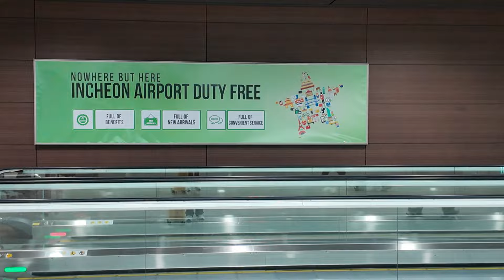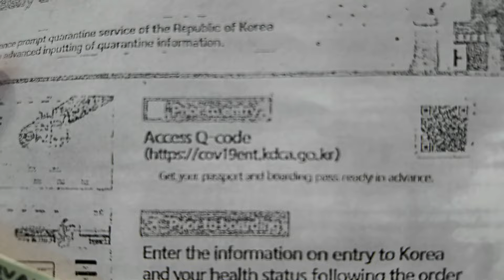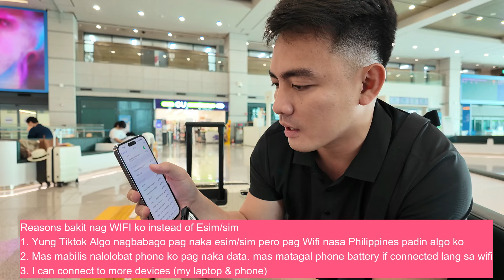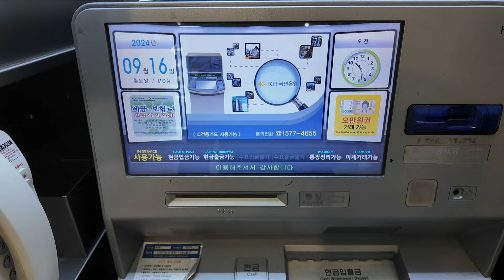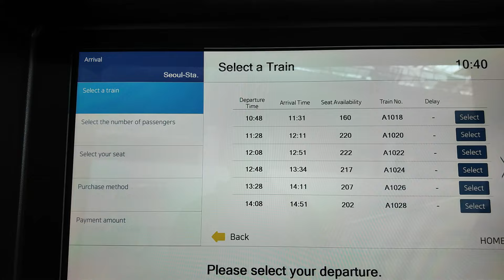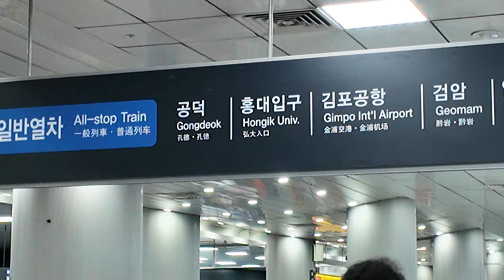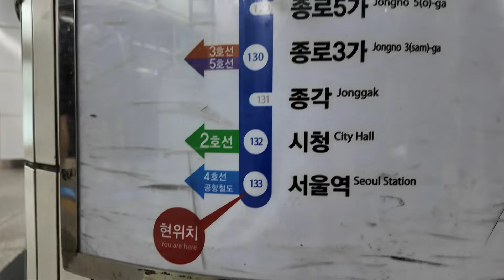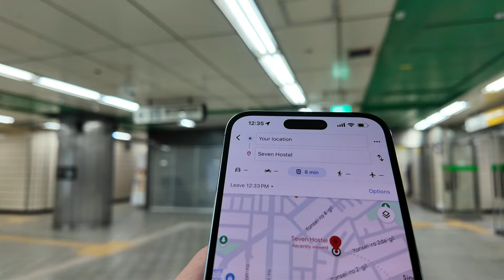ENTERING KOREA IN 2024 | Process, Requirements & Tips, 20 Days in Korea! | Marvin Samaco